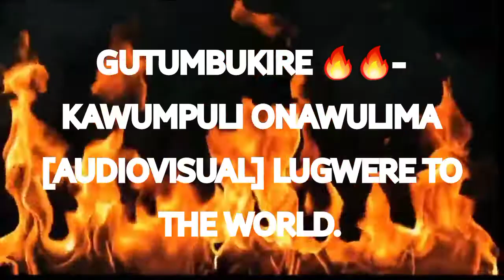GUTUMBUKIRE 🔥🔥 KAWUMPULI ONAWULIMA [AUDIO VISUALIZER] LUGWERE TO THE WORLD. 🔥